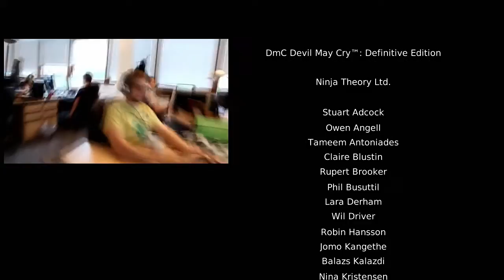DmC - Devil May Cry Definitive Edition Walkthrough - Mission 20